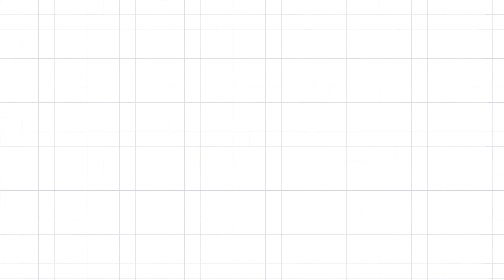負重運動 - 髖關節鉸鏈 | 癌症患者家居運動 Home-based Exercise Patients & Survivors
如有需要，歡迎致電，或在Facebook內向我們傳送訊息，與我們查詢或預約服務。
If you feel you need further help, call our Hotline, or leave us a message on Facebook messenger.